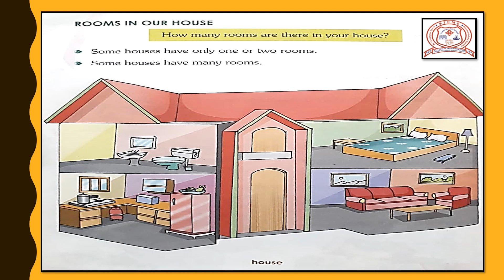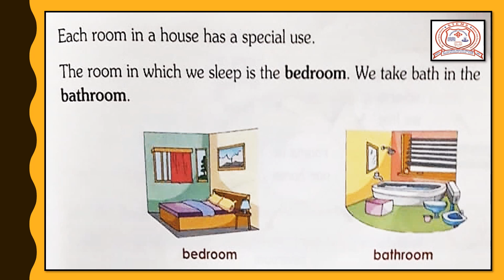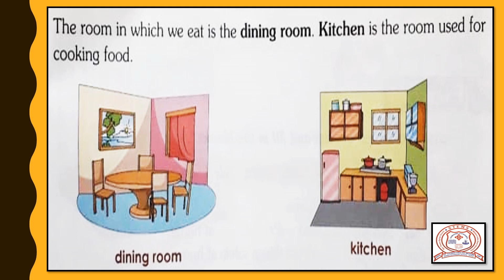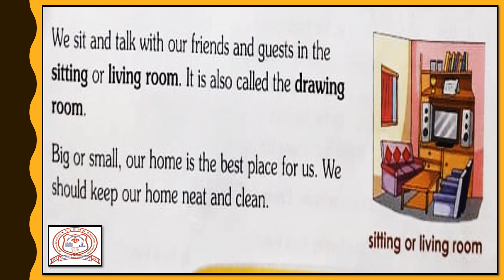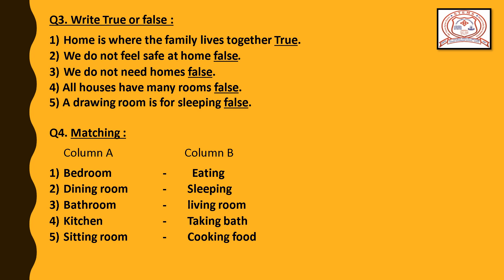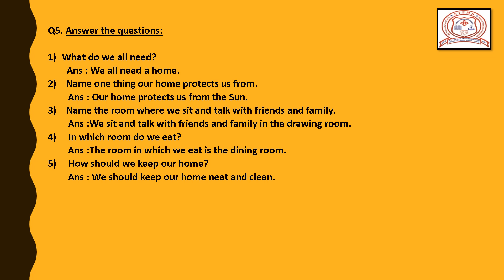Std 1 # EVS # L 2 # Part 2